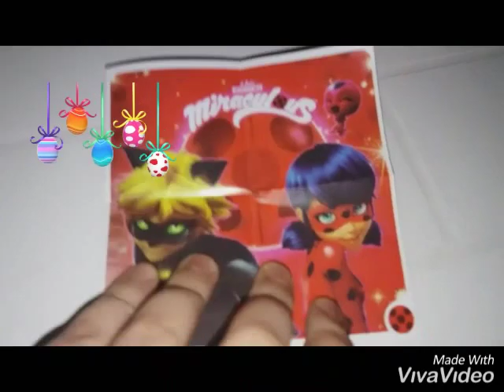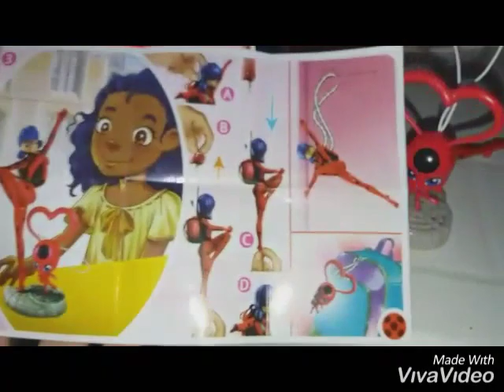L'ovetto di Kinder sorpresa di Miraculous Ladybug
Questa e la mia giornata di pasqua più bella del mondo.